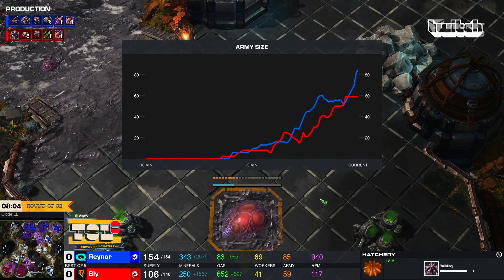Reynor VS Bly - ZvZ - TSL 6 - polski komentarz